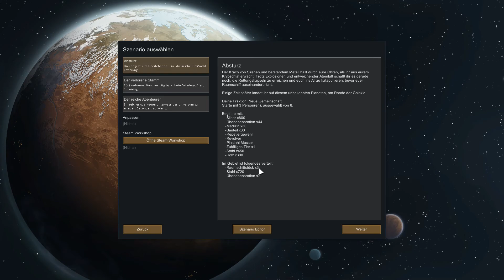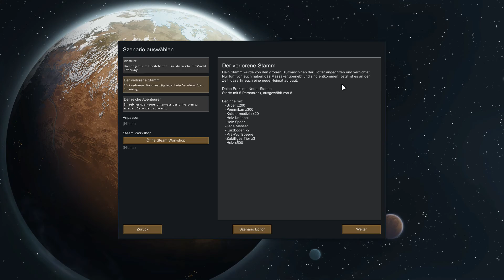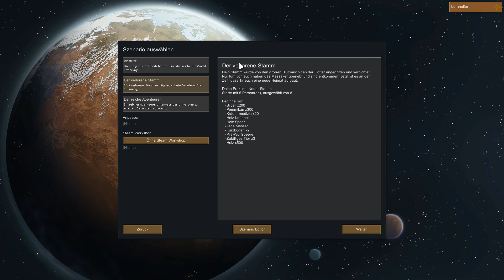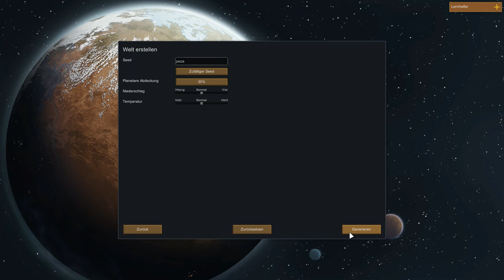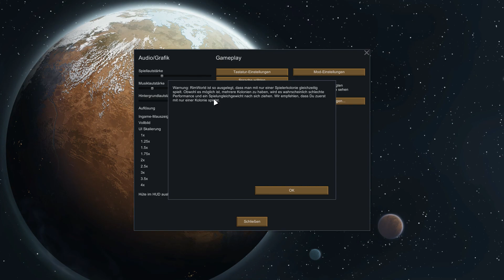Rimworld (Aufwärmrunde) 5/5 + Karawane im Durchmarsch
➤Lets' Play RimWorld, eine kleine fünfteilige Aufwärmrunde
➤RimWorld ist ein Aufbaustrategie- und Managementsimulations-Videospiel von Ludeon Studios

Selbstverständlich sind Spenden komplett freiwillig. Reines Zuschauen und mir zur Seite stehen, ist alles was ich verlangen kann. Dennoch helfen Spenden die Qualität der Videos zu verbessern.

Ich hoffe du hast viel Spaß auf meinen Kanälen!!